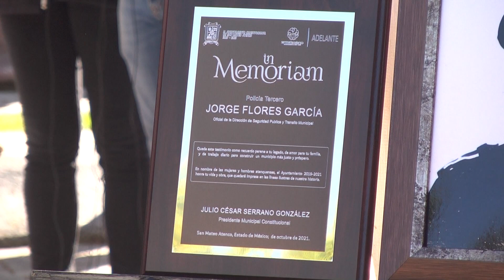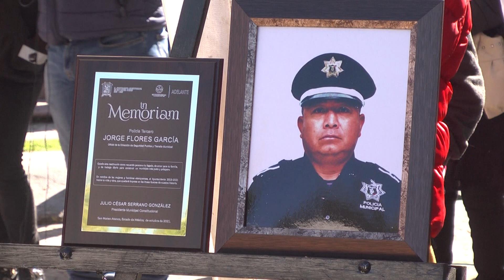Entre lágrimas y aplausos despiden a Jorge Flores, policía asesinado el pasado domingo en San Mateo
Entre lágrimas y aplausos despiden a Jorge Flores, policía asesinado el pasado domingo en San Mateo Atenco